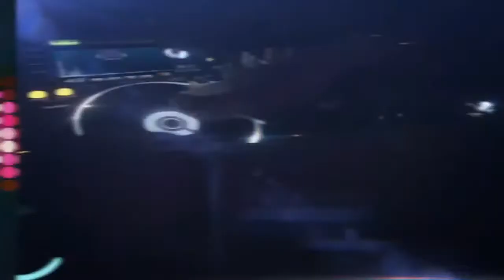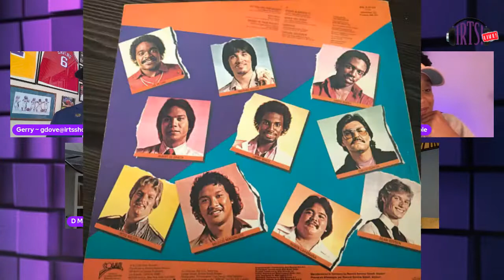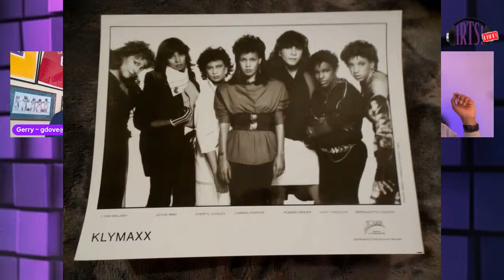The IIRTS! Live Team Discusses The Legacy Of SOLAR Records!